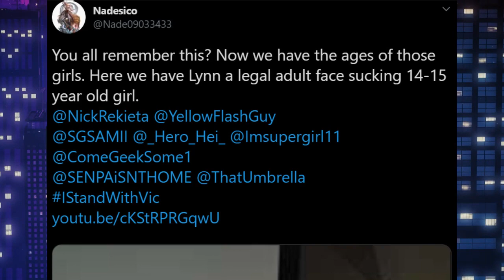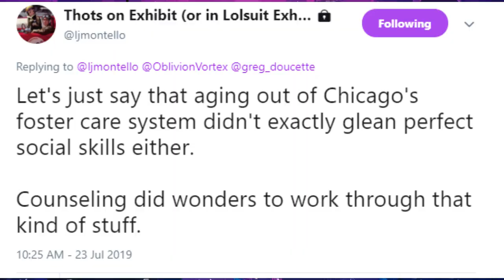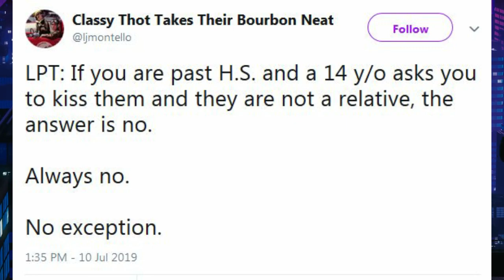Better Look in the Mirror...(Vic Mignogna Story Update)